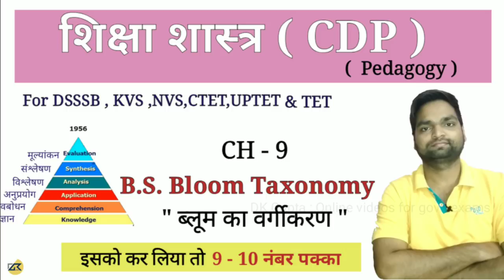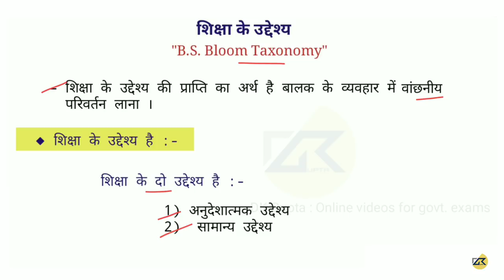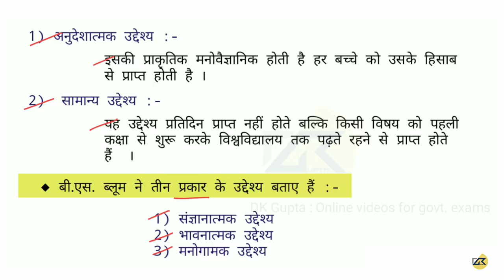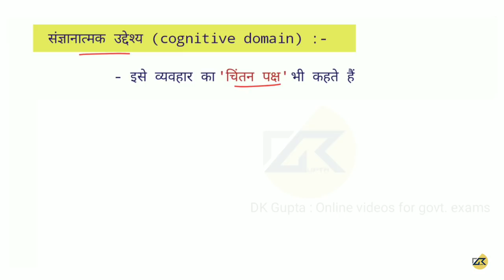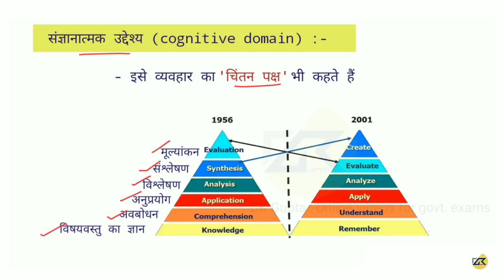शिक्षा शास्त्र (CDP ) Ch - 9 (ब्लूम का वर्गीकरण ) B.S Bloom Taxonomy